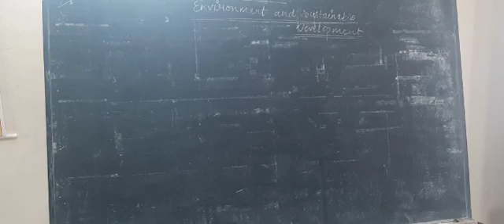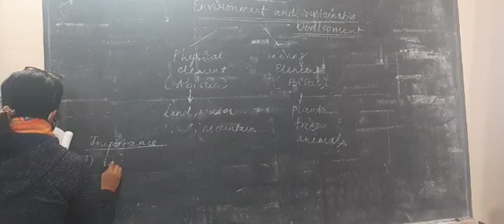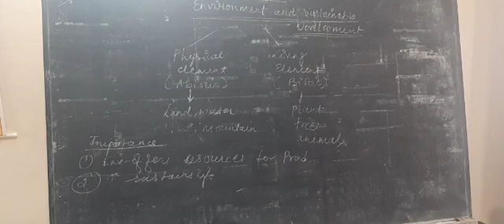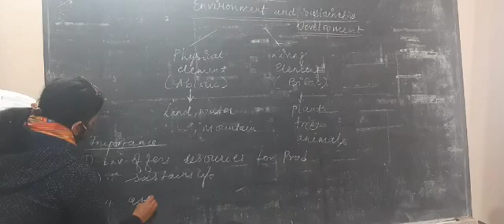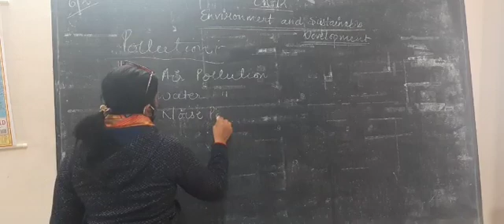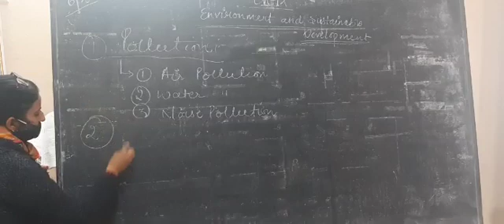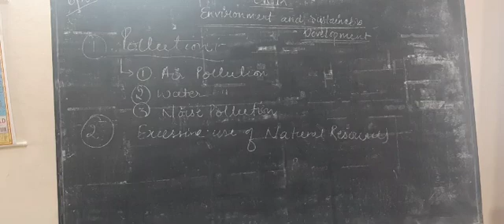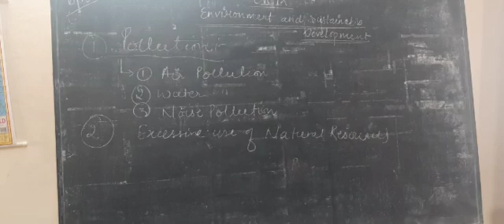Class 12th Eco Ch-12 lecture 1